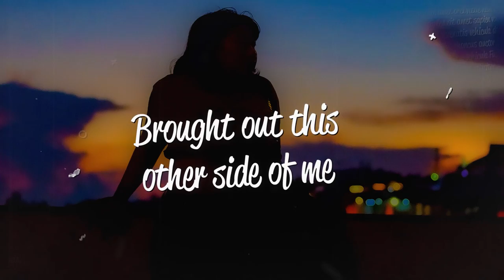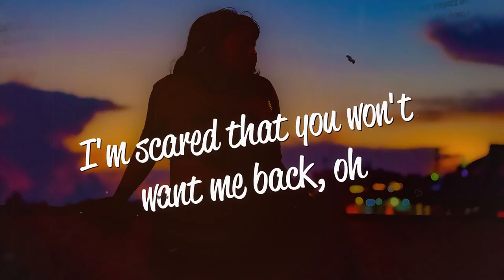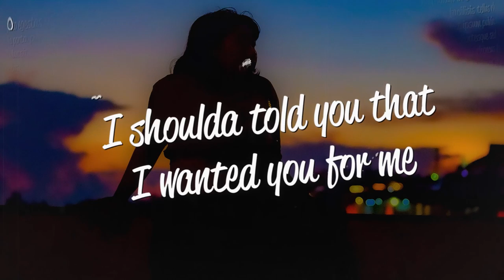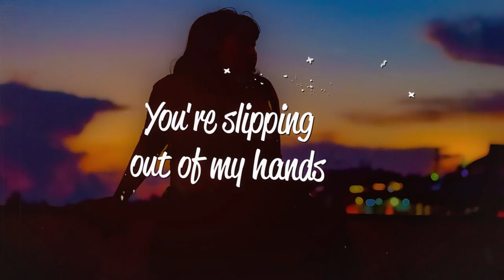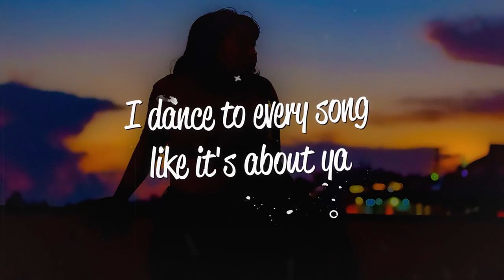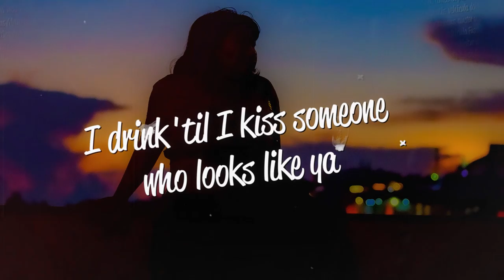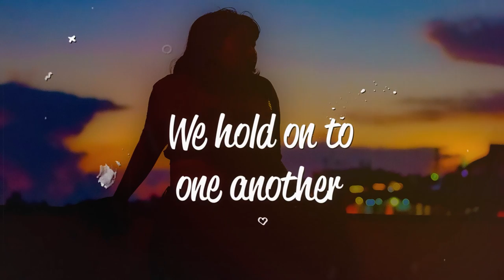BETASTIC & dj tani - You For Me (Lyrics) ft. Lissy